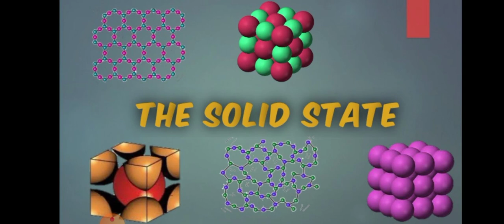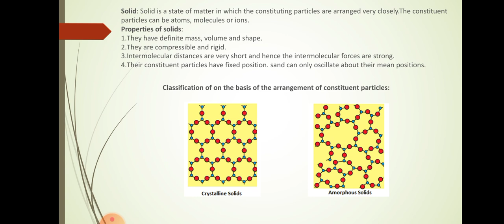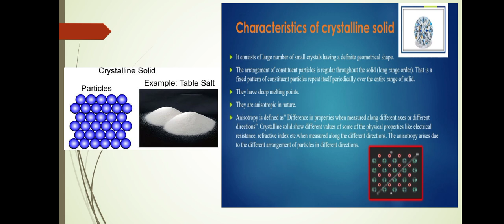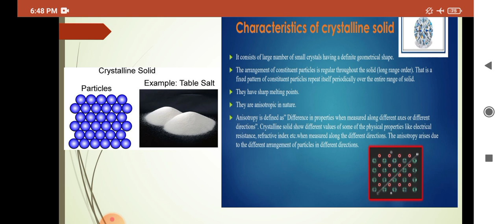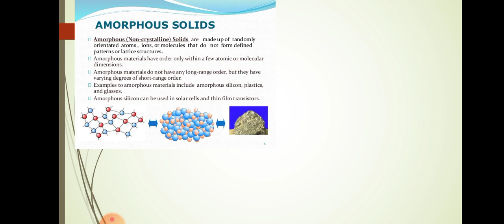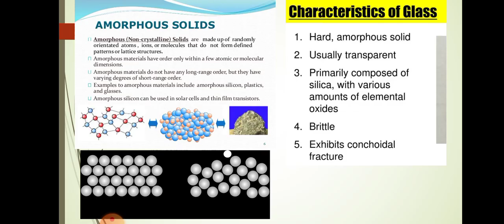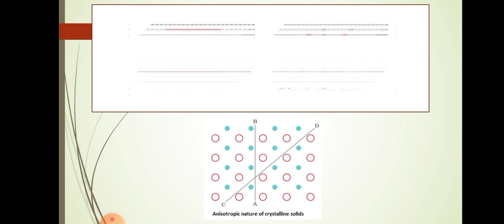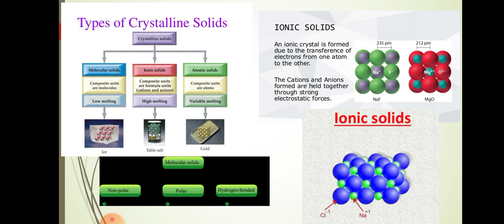The solid state!chemistry 12th!chapter 1!CBSE JEE NEET chemistry!what is amorphous and crystalline!